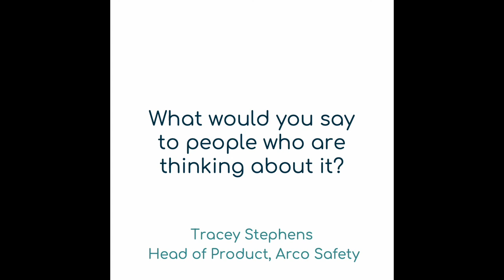Testimonial from Tracey Stephens, Head of Product, Arco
Tracey Stephens, Head of Product at Arco explains why they chose the Product Mastery Pathway from Agile Mastery Institute and how it's unique structure has benefitted the Product team and the organisation.